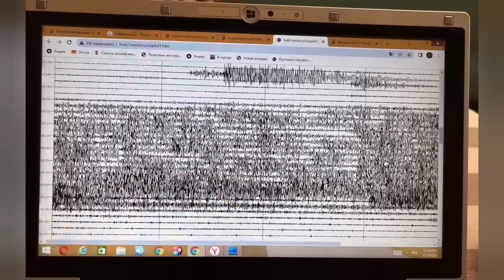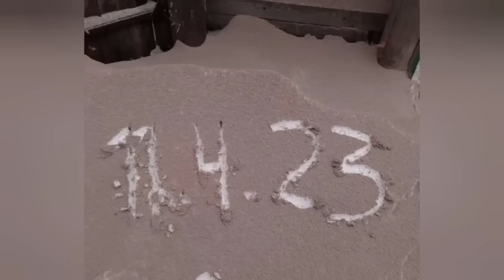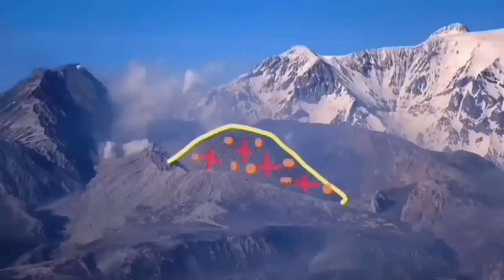Shiveluch: Huge Volcanic Blast & Lightning, 15 km High Ash Cloud, Kamchatka, Russia